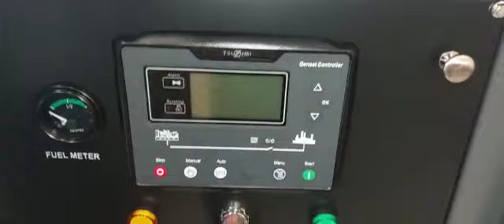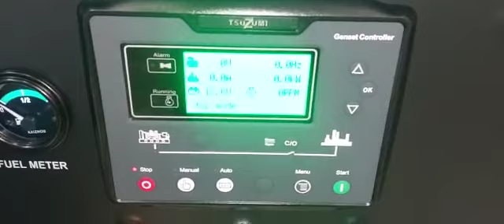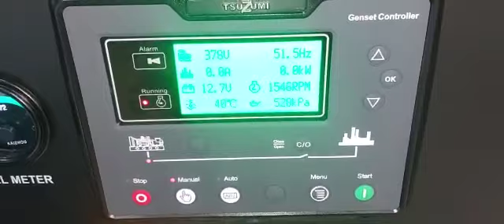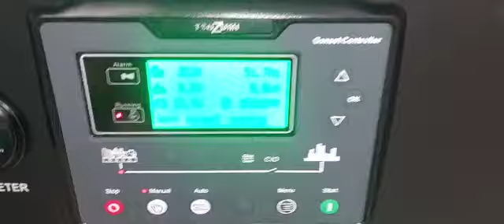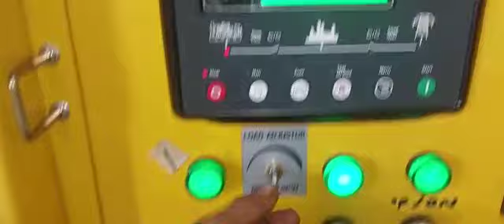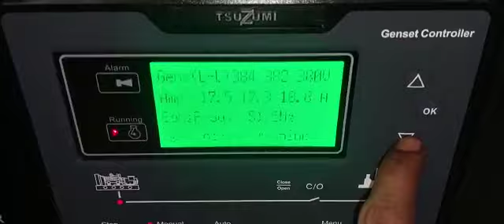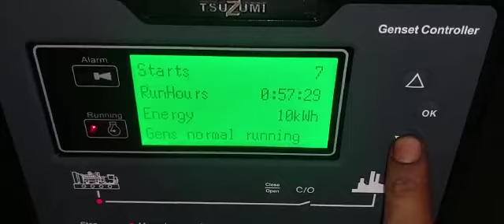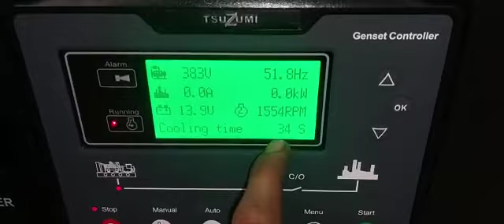Genset 25 KVA 20 kw TSUZUMI TDG 25- Japan Technology